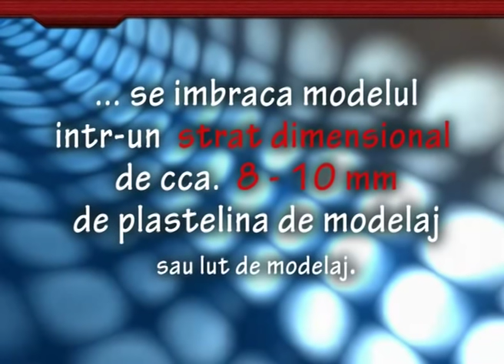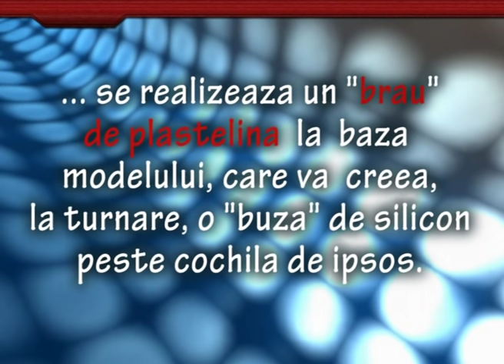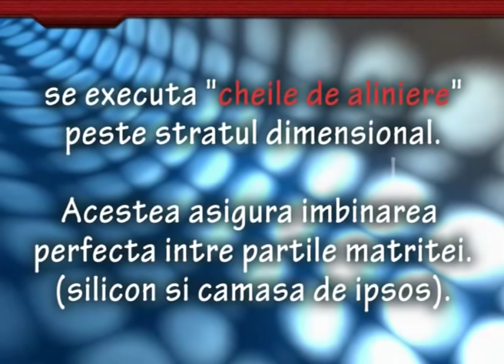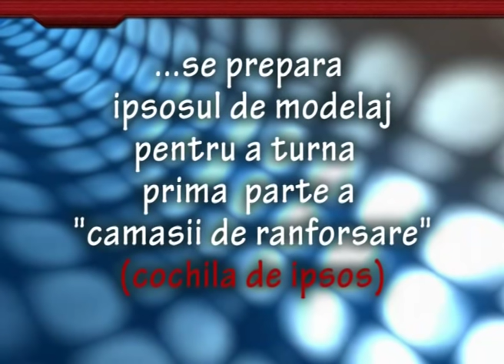Realizare matrita flexibila din silicon RTV-ZA22 - "Pitic de gradina" - Partea 1 din 2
Filmul prezinta pas cu pas cum se realizeaza o matrita flexibila din silicon RTV-ZA22 pentru un pitic de gradina.  Produsele sunt disponibile pe

Pentru a afla mai multe despre proiectele in care au fost utilizate produsele noastre ramai in contact cu noi: